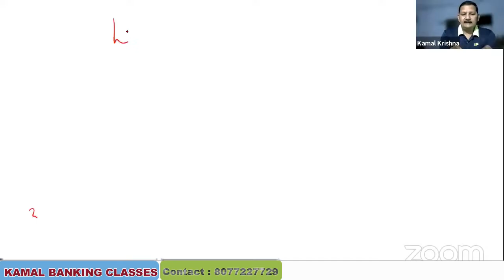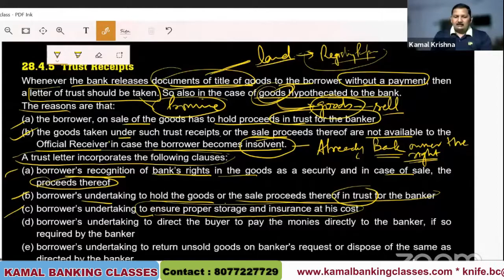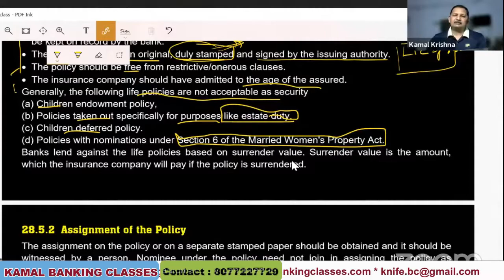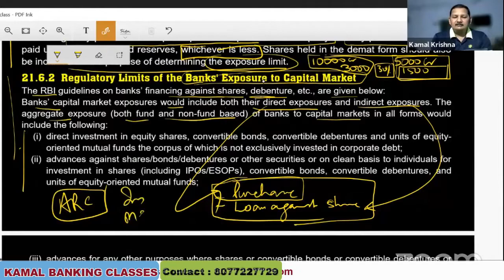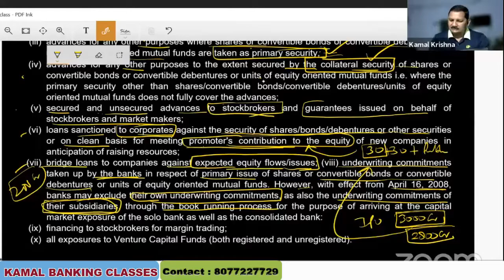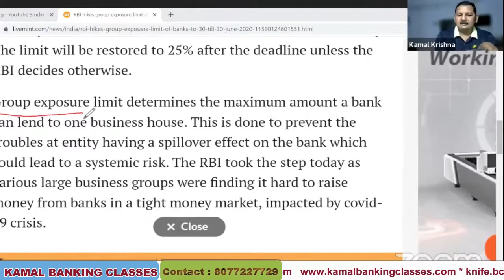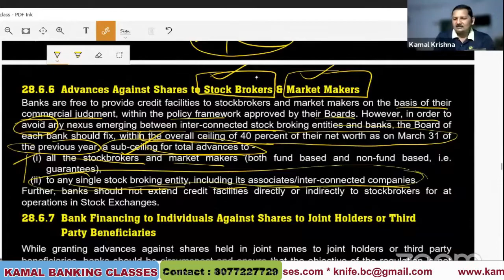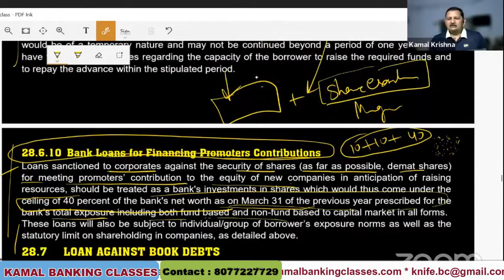#64 JAIIB PPB LRAB CAIIB Retail Type Of Security Part 2 15th April Kamal Sir 2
About - Mr. Kamal Krishna has been in the education industry with more than 15+ years of experience. Being a banker and an IIM alumnus he knows how to crack competitive national level exams as well.